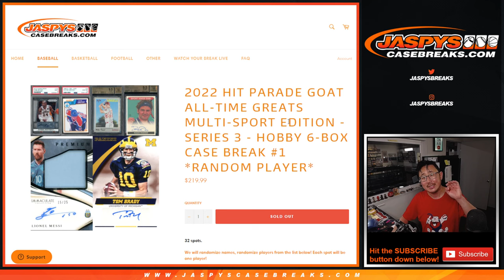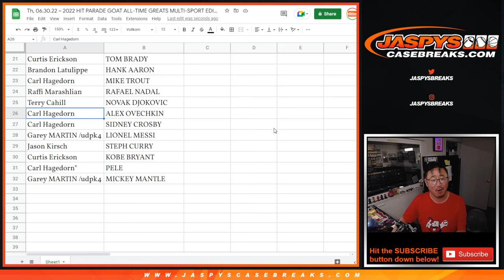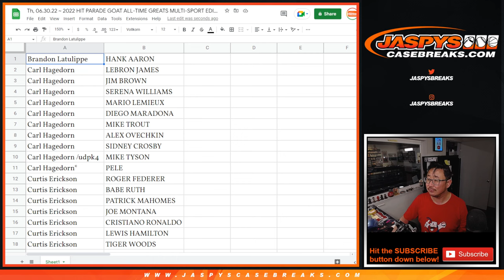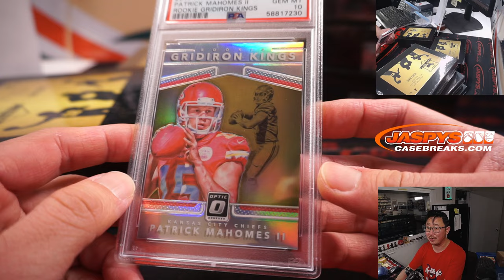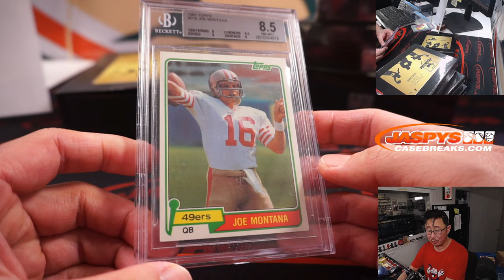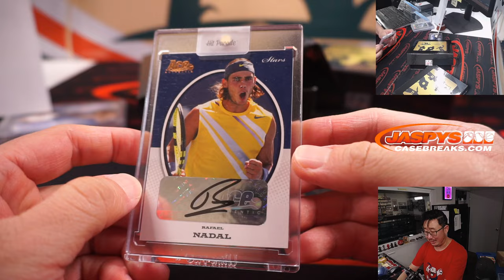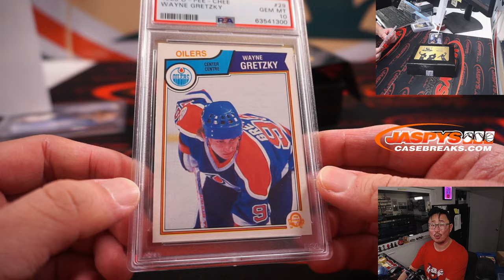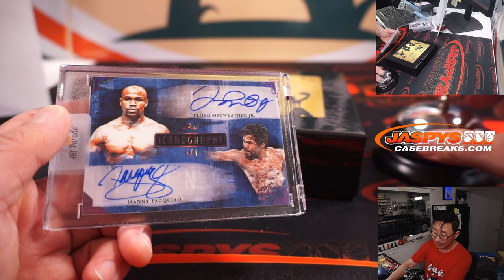Th, 06.30.22 ~ 2022 HIT PARADE GOAT ALL-TIME GREATS MULTI-SPORT - SERIES 3 - 6-BOX CASE BREAK #1